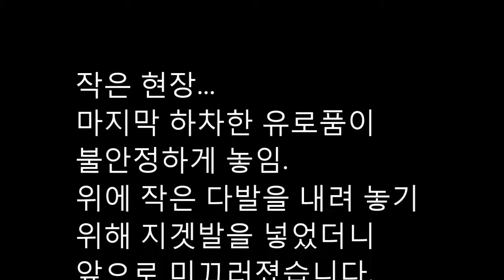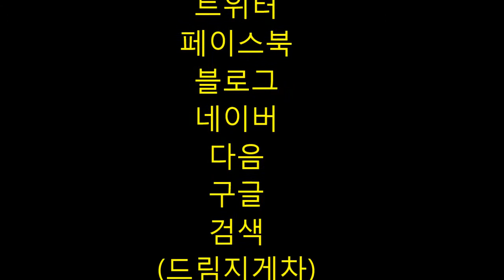드림지게차가 간다)지게차 운전 작은사고 (폼 엎어 먹기 forklift) #0607